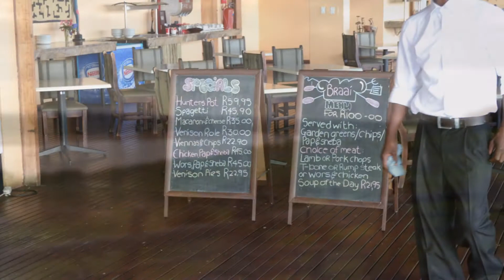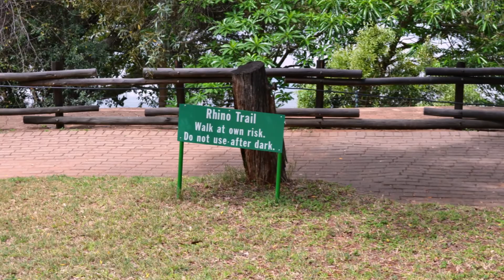Kruger 25 12 2012 Photo Slideshow 4 Min T Rafferty